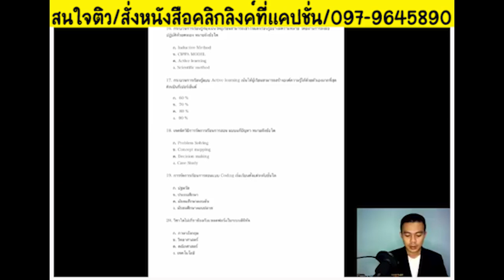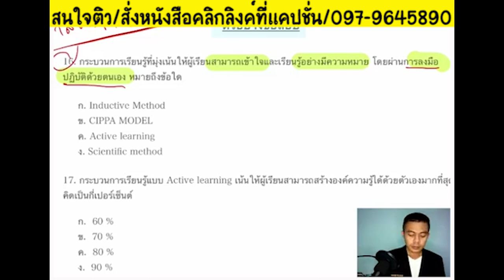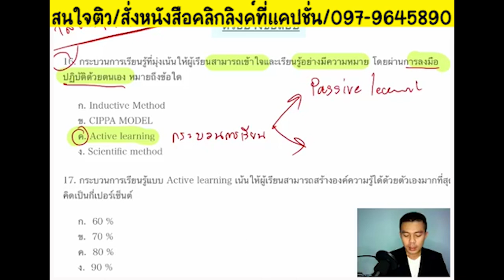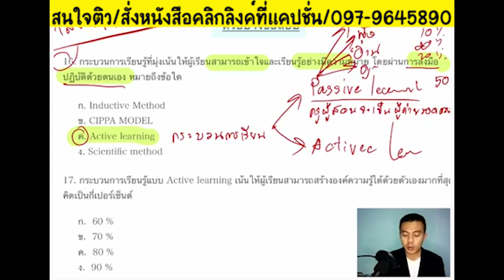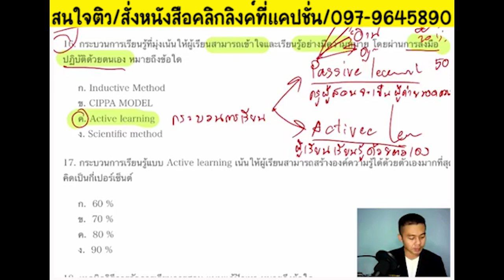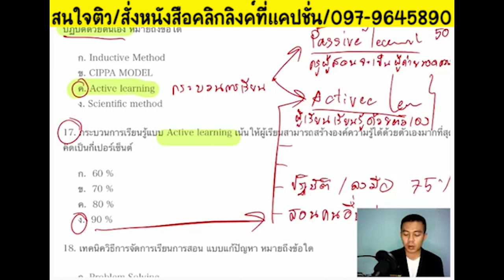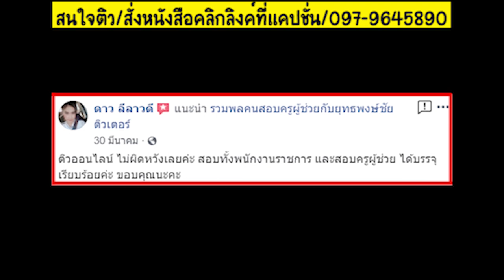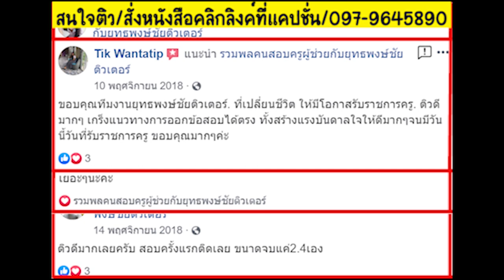📌 ไม่อยากสอบตก วิชาการศึกษา ต้องดูคลิปนี้ EP.1